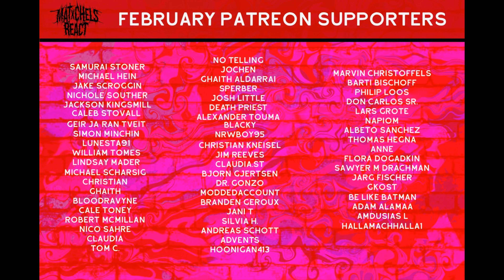VV - In Trenodia (React/Review)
Our reaction to VV - In Trenodia (OFFICIAL VIDEO LINKED BELOW)